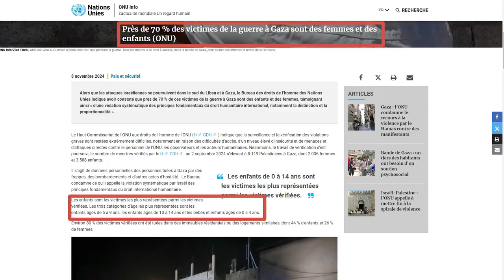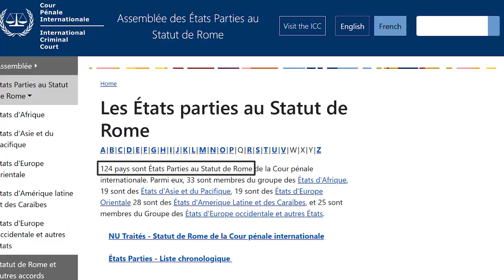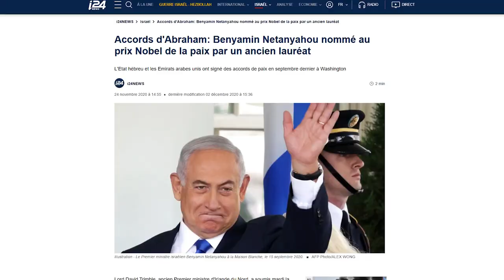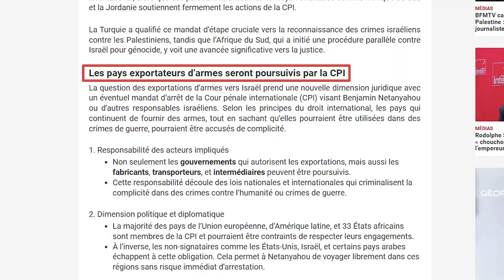MARCEL D. : NETANYAHU, ANTISÉMITISME ET AFFAIRE DREYFUS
✨ Pour soutenir mon travail et m'aider à continuer l'aventure, vous pouvez faire un don sur Tipeee :

🛑 La Cour pénale internationale frappe fort : Netanyahu, accusé de crimes de guerre, fait face à des mandats d’arrêt. Un boycott mondial se profile, Israël est pointé comme apartheid 2.0, et les répercussions sur la diplomatie et l’exportation d’armes s’annoncent majeures. Je vous décrypte les sujets brûlants de la semaine :

Netanyahu et la CPI : le Premier ministre israélien face à des mandats pour crimes de guerre.
Tourisme pénal international : les réactions globales face à l'implication d’Israël dans des conflits sanglants.
Boycott et apartheid 2.0 : l’impact mondial sur le commerce des armes et la diplomatie française.
Vers une année 2025 libératrice : Poutine, Trump, et les tensions internationales au menu.
🌐 Visitez votre site : "Le Média en 4-4-2" et inscrivez-vous impérativement à la Newsletters :